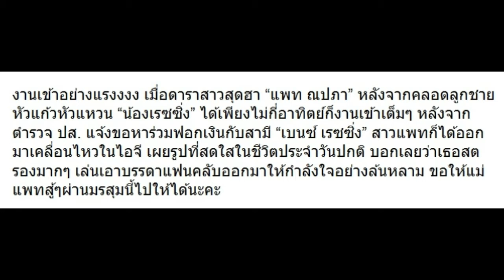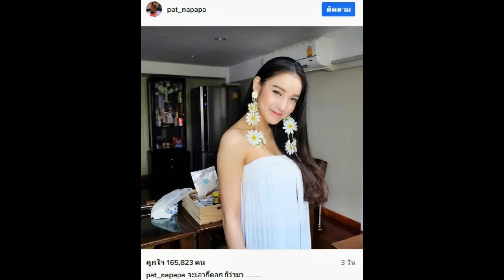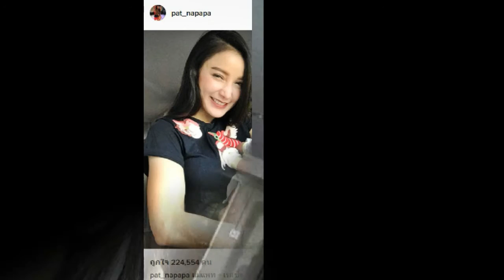หลัง “แพท ณปภา” โดนตำรวจ ปส. แจ้งขอหาร่วมฟอกเงิน ล่าสุดเธอเคลื่อนไหวแบบนี้!!